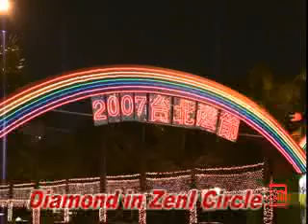TPE_Diamond in ZenI Circle Lantern Festival 2007 Taipei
_Diamond in ZenI Circle Lantern Festival 2007 Taipei
_Music: Lotus